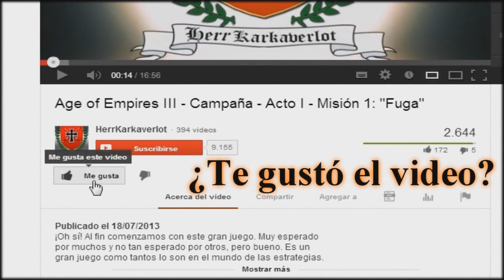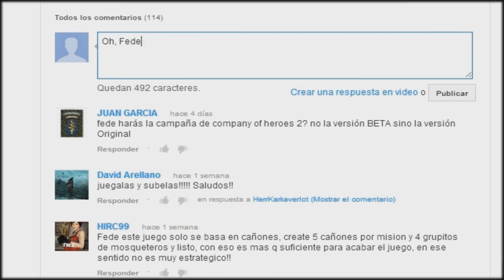Empire Total War - Gran Campaña - [Parte 12]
Oh sí, esta vez tenemos un video más largo... aproximándose a lo que podría ser una película. Muchas batallas interesantes y asuntos importantes ocurren en este video. Estamos próximos a lo que sería la gran batalla final contra Prusia...